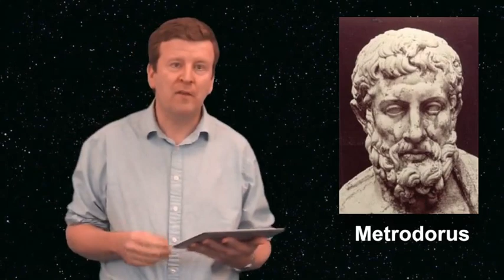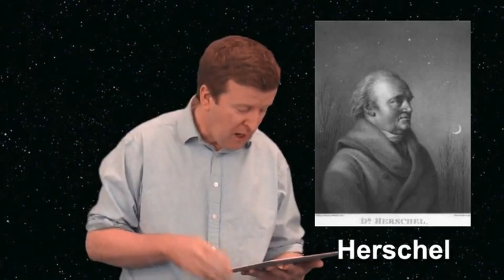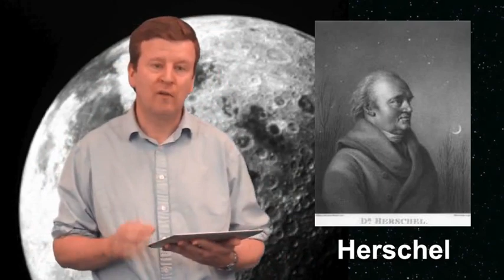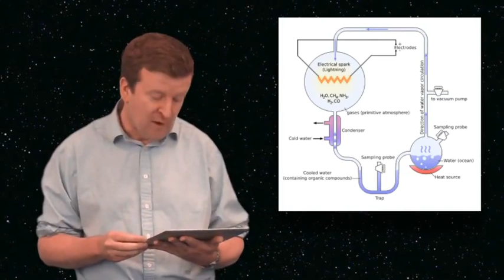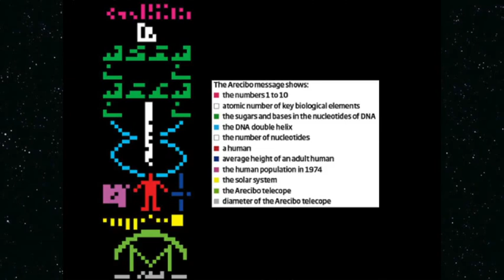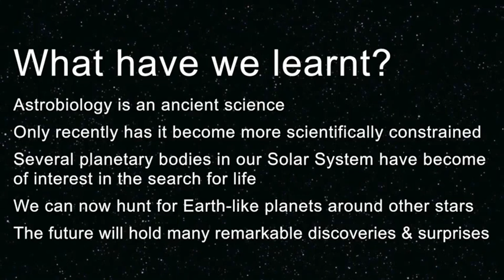02 1 2 History of Astrobiology 20 01